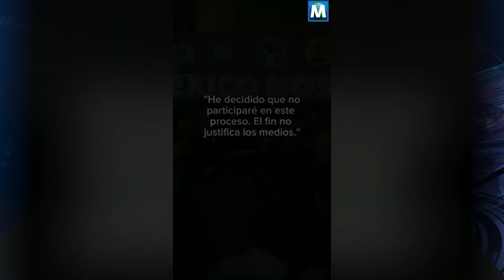Diario El Mundo edición Vespertina 28/06/23